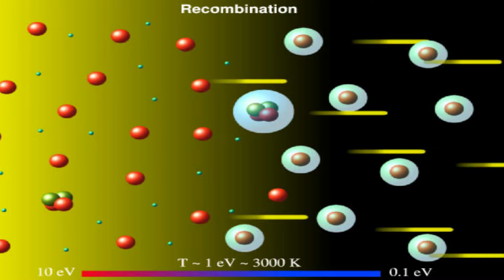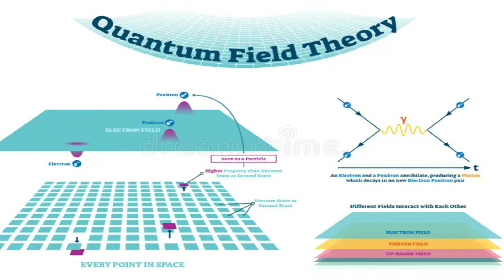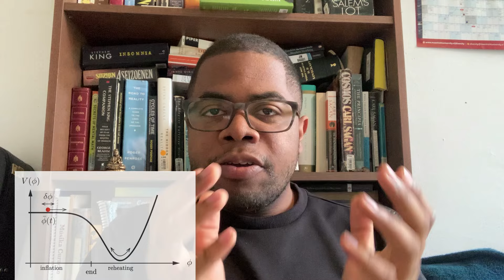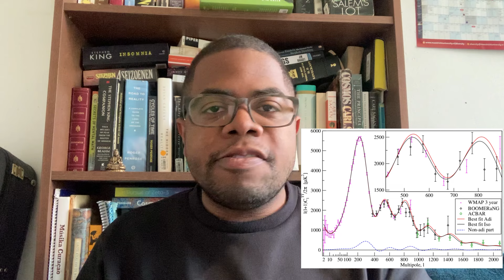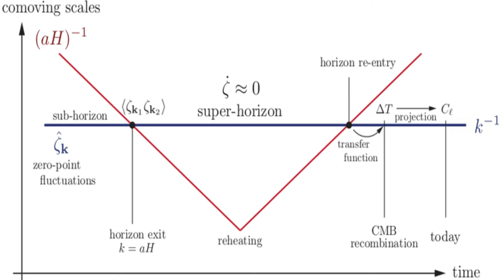Undergraduate Physics Thesis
Cosmology is a fascinating branch of physics which I have not talked about a lot on this channel. I am taking the opportunity to produce some cosmology content by explaining the premise of my bachelor research thesis (broadly). The exact end goal is very much open to change, however the main research question resides around aspects of the theory of cosmic inflation and its predictions. I hope to have provided a clear narrative as to both inflationary theory and my thesis topic in this video.

Timestamps:
0:00 - Introduction
1:51 - Cosmology & Inflationary Theory
15:33 - Thesis Topic